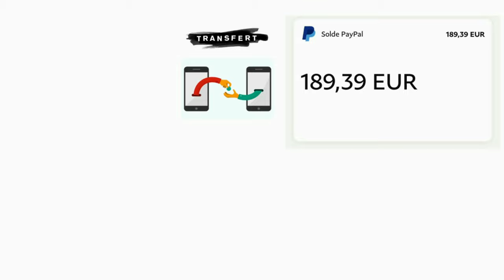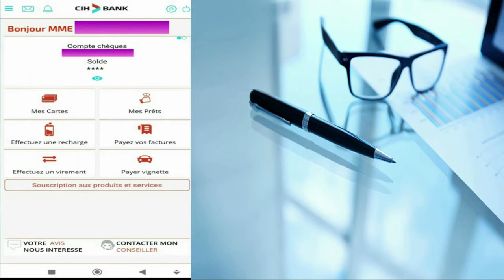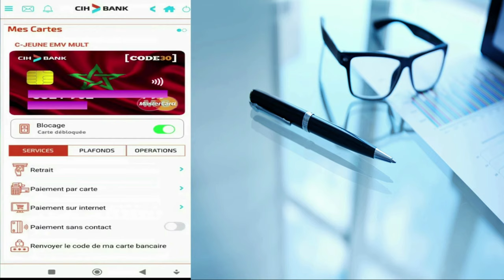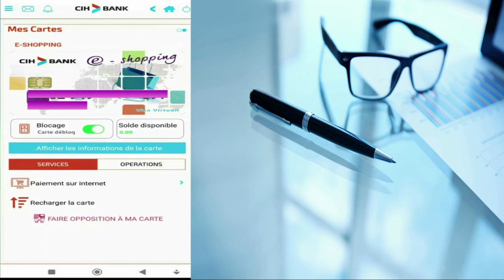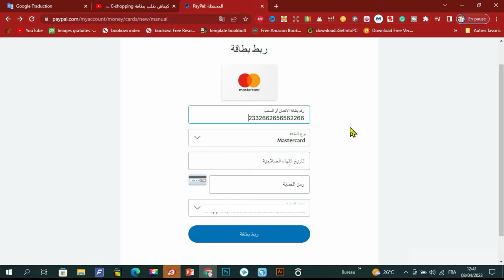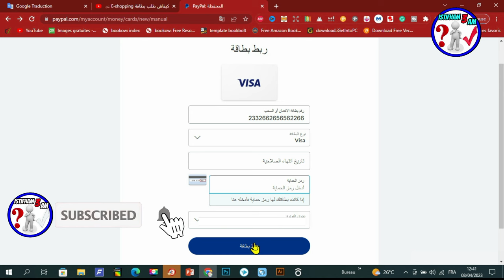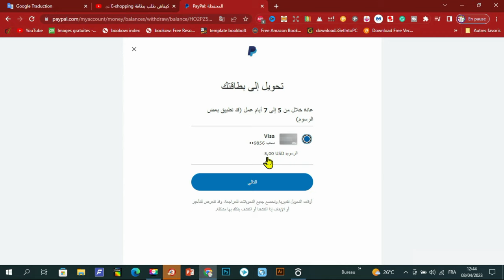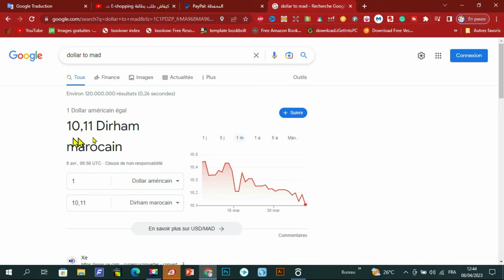طريقة سحب الأموال من الباي بال Paypal الى بنك CIH بدون مشاكل عن طريق بطاقة فيزا e-shopping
كما هو معروف فالبايبال هو وسيلة آمنة في جميع التعاملات والاستعمالات. وهو موقع وبنك تجاري،  يمكن من تحويل المال من الإنترنت إلى البنوك الخاصة بالمستخدمين، ويتيح عدة خدمات إلكترونية إضافية، كالشراء من الإنترنت.
لن نطيل الحديث عن أهمية البايبال وكيفية انشاء حساب عليه
في هذا الفيديو سنقوم بشرح طريقة ربط بطاقة فيزا e-shopping مع البايبال لسحب المال إلى cih bank
رابط المحتوى المجاني :
عرض Creativefabrica 1$ عاد من جديد ❤️❤️🌹🌹
- للاشتراك في موقع Bookbolt والحصول على خصم %20